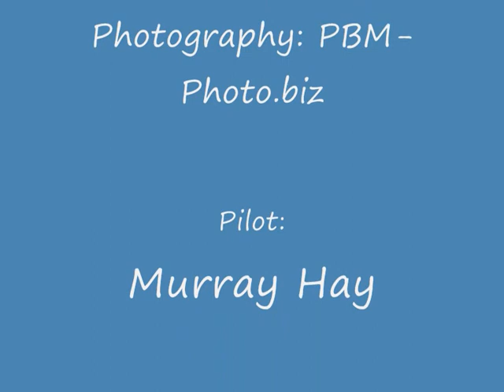Paragliding, playing the lift, 11th April 2008